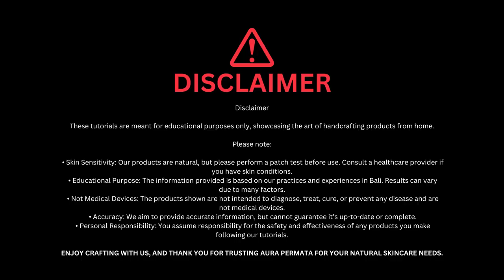Balinese Silk Cream Conditioner Tutorial | Aura Permata Skincare | Tutorial 007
Welcome back to Aura Permata, your gateway to natural beauty and tropical indulgence. In this video, Lestari takes you through the process of creating our signature Balinese Silk Cream Conditioner. This luxurious conditioner is crafted with premium ingredients, including hydrolyzed silk protein, distilled water, and a special blend of essential oils like ylang-ylang, frangipani, and sandalwood. It's perfect for revitalizing your hair and bringing the essence of Bali into your hair care routine.

Lestari emphasizes the importance of safety and cleanliness, ensuring a pristine working environment while crafting this conditioner. In this tutorial, you'll get detailed instructions on combining the essential ingredients, maintaining proper temperature, and ensuring your conditioner has the perfect consistency. By the end of this tutorial, you'll have a conditioner that's not only effective but also brings a touch of Bali to your daily hair care.

Touched by the Sky by GalaxyTones

Last Time by LiQWYD